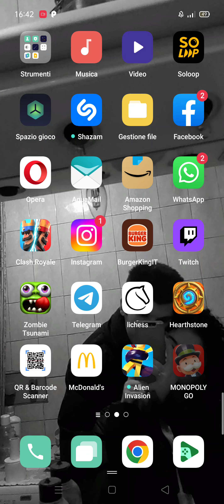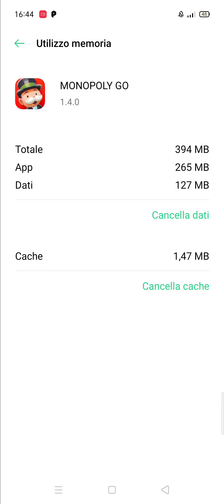Monopoly GO 1.4.0 nuovo metodo BUG